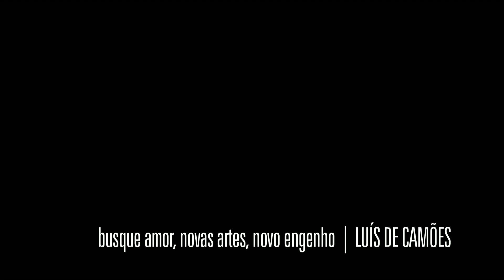Igor Leão | Busque Amor, Novas Artes, Novo Engenho | Luís de Camões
Igor Leão apresenta "Busque Amor, Novas Artes, Novo Engenho", poema de Luís de Camões.

Direção Geral: Guilherme L. Pina
Produção e Assistência de Direção: Clarissa Braga
Fotografia, Edição e Finalização: Diego González
Mixagem e Edição de Som: Thiago Lucas

TODA POESIA vai ao ar às segundas, quartas e sextas.